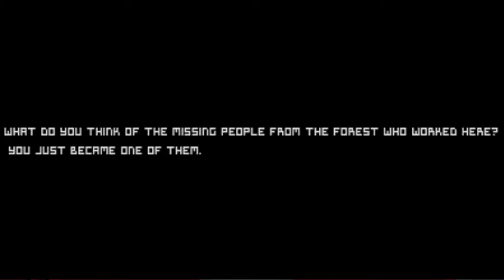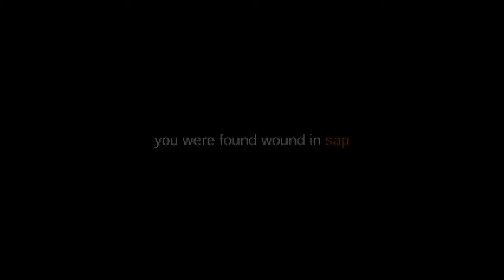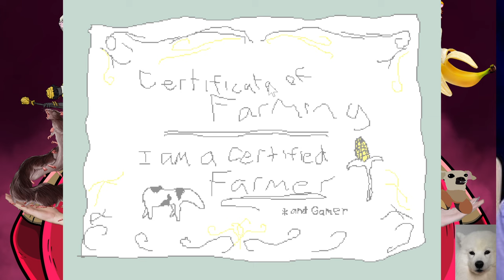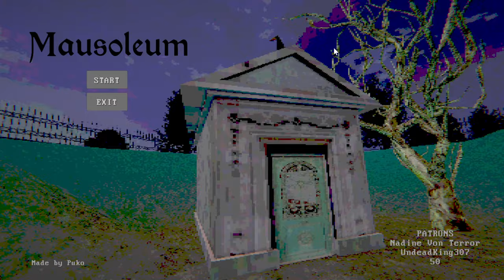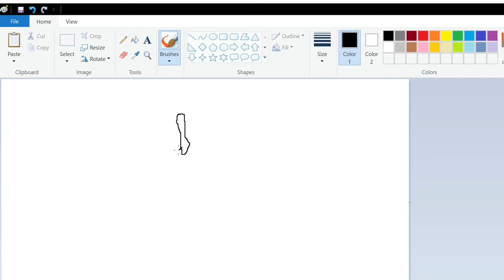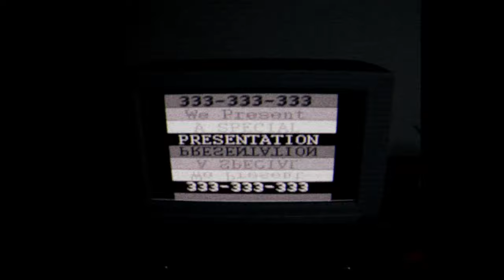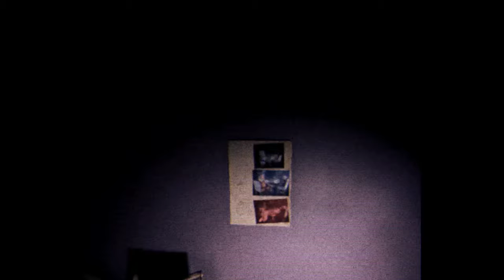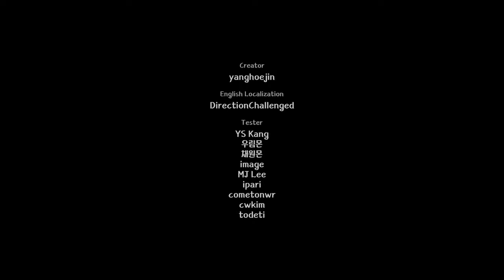no bursting zone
00:00:00 - Pre-Stream
00:59:19 - Killer in the camp
01:05:40 - YO BRO, WHAT'S THAT IN YOUR MIRROR BRO?
01:12:27 - Zoomies! Cat Racing
01:29:27 - Everbark
01:49:18 - Farming Simulator 2008 2
02:04:50 - Sea under the sea under the sea
03:36:41 - Mausoleum
04:08:48 - Psalm 5:9-13
05:10:29 - EVERYBODY MUST DIE